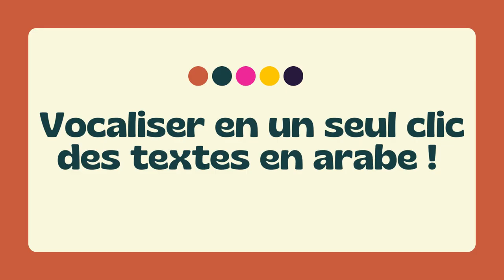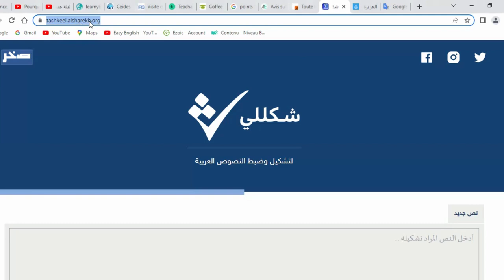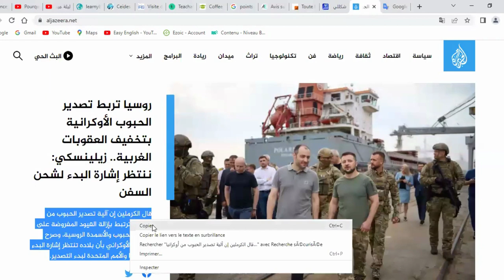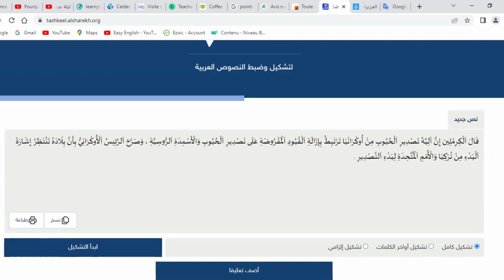Vocaliser des textes en arabe en un seul clic !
: site proposant des cours d'arabe par abonnement (mensuel, trimestriel, semestriel et annuel) pour les 6 niveaux (A1, A2, B1, B2, C1, C2) et des formations thématiques (l'arabe des médias et de la presse, l'arabe politique, l'arabe de la diplomatie et des relations internationales, l'arabe des affaires, l'arabe des voyages et des découvertes...etc.).

► Découvrez le programme détaillé des cours d'arabe du niveau A1 (niveau découverte), que vous pouvez retrouver sur le
Cette formation est en cours de préparation. Elle sera finalisée prochainement et vous pouvez s'y abandonner prochainement.

Dans cette vidéo, vous allez apprendre à vocaliser en un seul clic des textes en arabe. Il suffit d'aller sur le site internet
Abonnez-vous à la chaîne YouTube Almodaris (Apprendre l’Arabe Autrement) pour être informé(e) des nouvelles vidéos de cours d’arabe qui y seront postées et partagez son lien internet ci-dessous sur les réseaux sociaux (Facebook, Twitter, Snapchat, Instagram...etc.) :